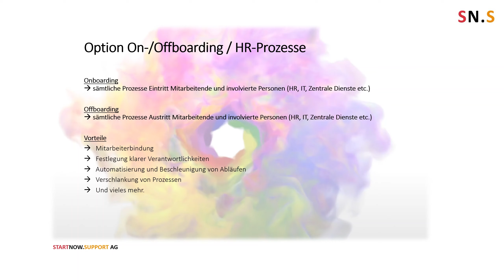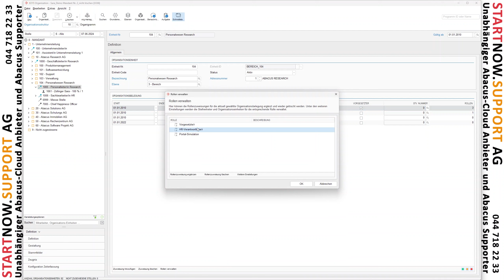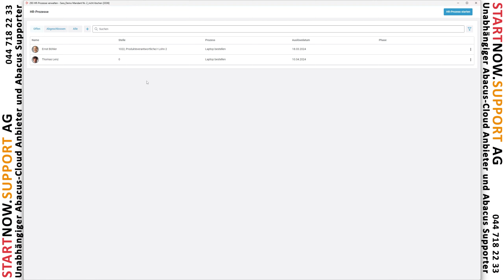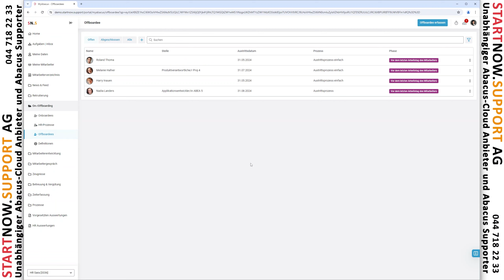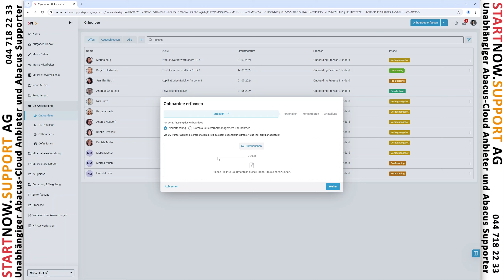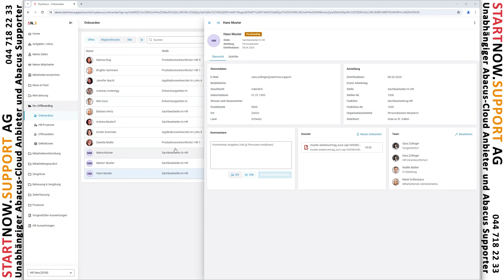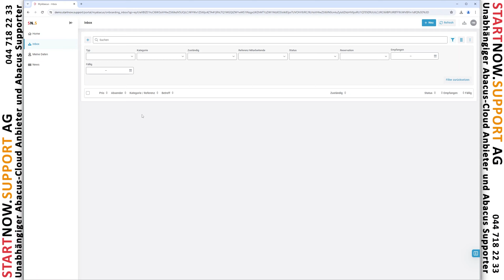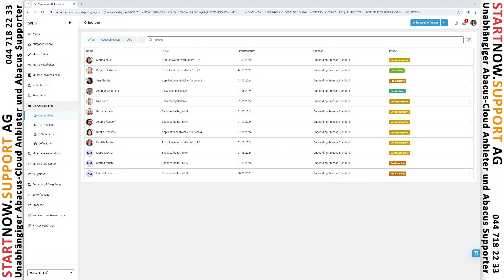Option On-/Offboarding im Abacus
Wir zeigen Ihnen die neue Option On-/Offboarding im Abacus.

STARTNOW.SUPPORT AG
Seestrasse 147
8810 Horgen